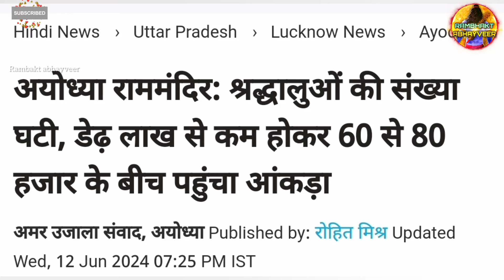नए निर्माण से दिव्य बनेगी अयोध्या Exclusive New Update|Rammandir|Ayodhya development projects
अयोध्या को धार्मिक पर्यटन नगरी के रूप में विकसित करने के लिए अयोध्या में तेजी से नए निर्माण कार्य किया जा रहे हैं।

ayodhya ram mandir ram navami status
ayodhya status
ayodhya railway station
ayodhya airport
ayodhya news live
ayodhya vlog
ayodhya me dharamshala
ayodhya song
ram janmabhoomi
tirupati balaji
ayodhya mandir
ayodhya ram mandir
ayodhya live
ayodhya song
ayodhya mandir
ayodhya status
राम मंदिर

Ram mandir construction update | राम मंदिर कंस्ट्रक्शन अपडेट |राम मंदिर निर्माण update|